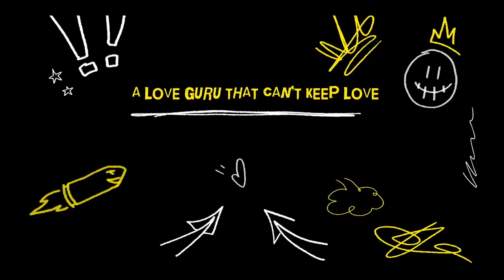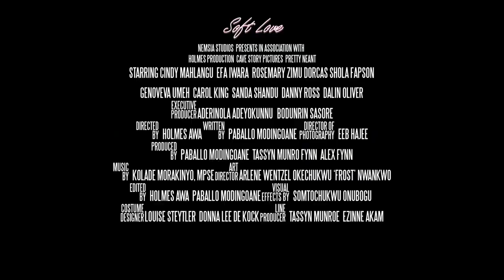LATEST NEW NOLLYWOOD TRAILERS 2024 - SEPTEMBER 2024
Nollywood Trailers 2024

American Japa
Two underprivileged Nigerian women in their mid-thirties struggling to survive in the inner-city ghetto of Lagos, dream of relocating to America by any means necessary.

 Directed by Tony Abulu. With Toyin Abraham, Odunlade Adekola, Tina Amuziam, Segun Arinze.

 A Ghetto Love Story
Through a blossoming romance, delves into the complexities of human connection, exploring themes of societal bias and socioeconomic divides.
Also directed by Basketmouth, “A Ghetto Love Story” boasts a star-studded lineup, including Akah Nnani, Beverly Osu, Wale Ojo, Patience Ozokwor, Nkem Owoh, Mercy Johnson Okojie, Bright Okpocha, Daniel Etim Effiong, Genoveva Umeh, Dorathy Bachor, Bethel Njoku, Vandora, Ehiz Dadaboy, and Romeo WJ.

Soft Love
"Soft Love" is a romantic comedy film starring Zandi Jele, a South African relationship expert, who regains hope after being dumped and discovering her gay fiancé's identity.
The movie is a heartfelt narrative of love's resilience and the ability of love to cross cultural barriers.

Inside Life
A series directed and created by Clarence Peters follows the lives of several characters. Ade, a struggling medical student who is on the verge of losing the only family member he has left, Itohan, who murdered her stepfather to protect her sister from getting raped, Gift, who in the process of making ends meet, lands in a situation, and Chizoba, who is filled with so much evil, accumulated from her past. Their lives are connected by a series of unfortunate events that spiral out of control, causing them all to meet at an unlikely place.

Tejiri

TEJIRI, a displaced young man mysteriously ends up in a brutal prison but is thought to be missing on the outside. He must define his place in this vicious new world if he is to survive or be found; as lead detective Prempeh and
his partner, Baako, race against time to uncover the mystery behind his disappearance.